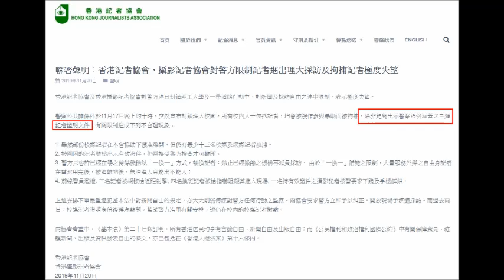20191120 啤梨晚報撚屌馬健賢鳩吹記協出份譴摃聲明有提網媒係包埋佢，廢撚柒閪蟲又死撐鳩吹黑警唔俾佢採訪違反咗基本法第27條。但廢撚柒閪蟲根本無記協聲明指出黑警指定的記者證。吹要出份刊物叫啤梨晚報